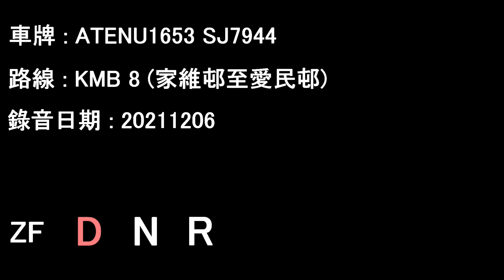[ISL/ZF][Audio] ADL Enviro500 MMC/KMB ATENU1653 SJ7994@8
ATENU1653 SJ7994 running on KMB service 8.
*Ex-LWB

Date: 08/12/2021

Ka Wai Chuen to Oi Man Estate

Operator: Kowloon Motor Bus (Ex-LWB)
Fleet number: ATENU1653
License plate: SJ7994
Engine: Cummins ISL8.9e5340B
Gearbox: ZF Ecolife 6AP1700B